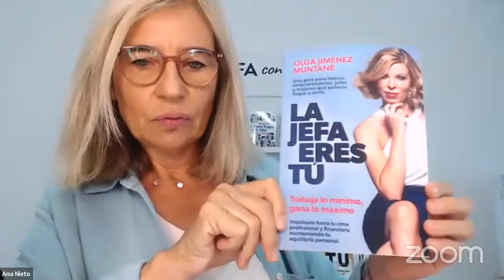GRABAR VIDEO: CÓMO HABLAR A CÁMARA CON RHODELINDA JULIÁN